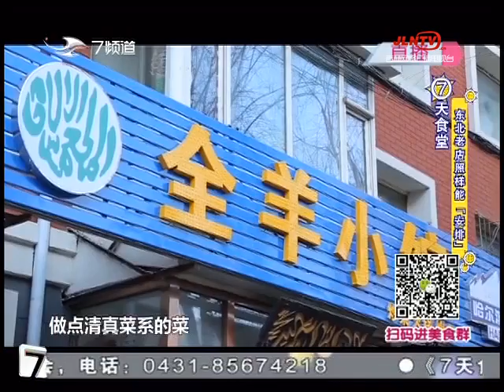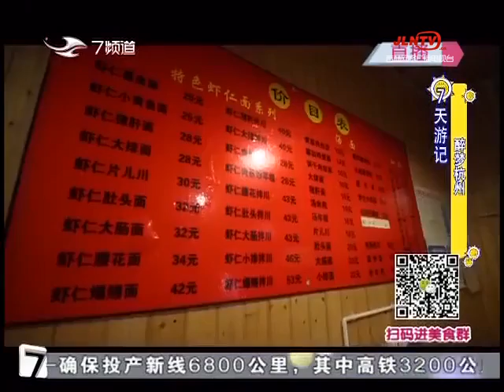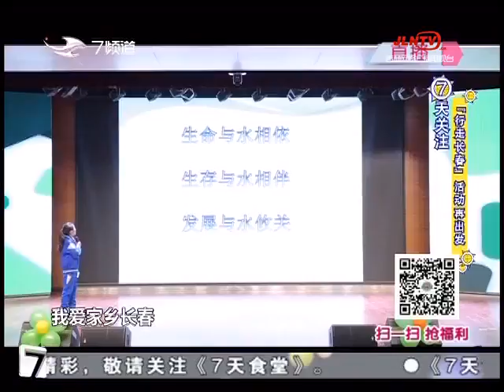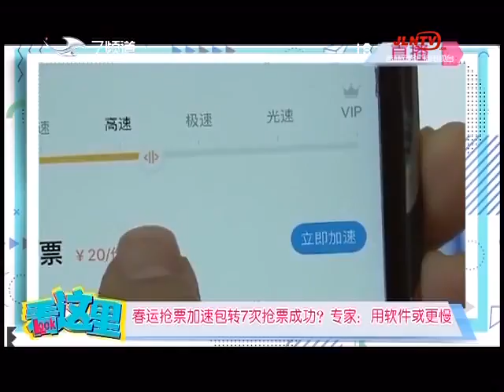《最7天》20190103：网红海鲜饭